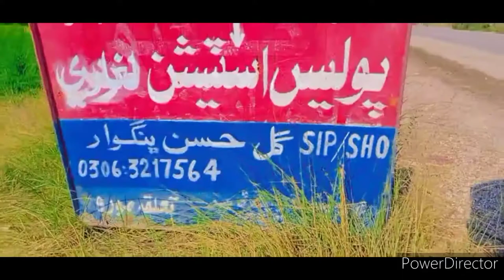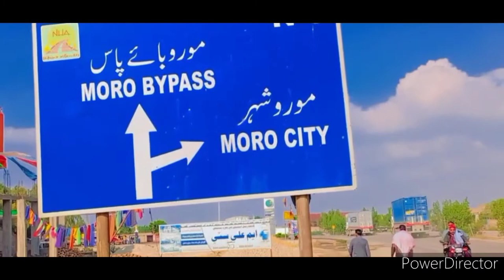VISIT FULL MORO CITY | MORO SINDH | COMEDY VLOGS |MUHAMMAD FAHEEM CHAND VLOGS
Welcome to my Muhammad  Faheem  Chand  Vlogs Tutorials YouTube Channel. join/
Like | Comments | Share... Thanks for your support and subscription THANKS SO MUCH

Editor by Mr Muhammad Faheem Chand Vlogs❤